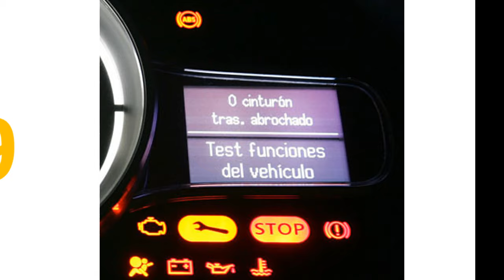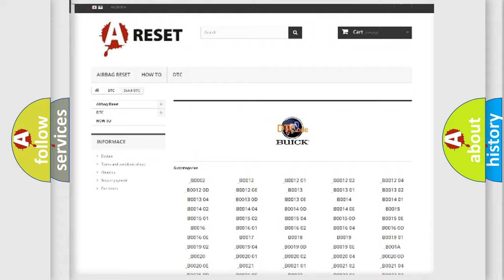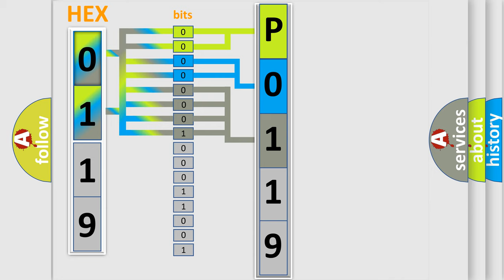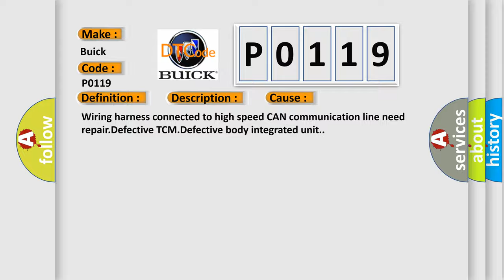DTC Buick P0119 Short Explanation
Contents:
0:21 Basic DTC analysis according to OBD2 protocol standard.
1:48 Insight into programming
2:58 A diagnostically understandable description of the Diagnostic Trouble Code
3:05 Basic error definition

Make
Buick
Code
P0119
Definition
CAN-HS TCM No-Receive Data
Description
Not received error data from TCM
Cause
Wiring harness connected to high speed CAN communication line need repairDefective TCMDefective body integrated unit